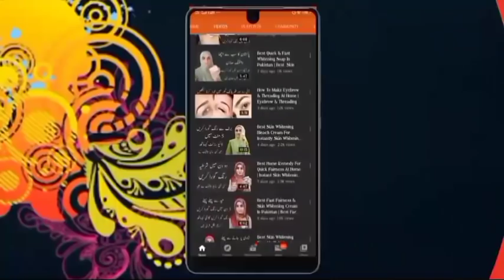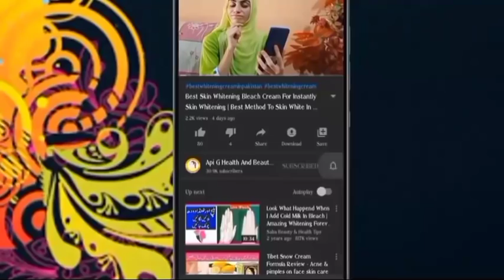Best Skin Whitening & Hand Feet | Private Part Whitening Cream | Rang Gora Karny ka Tarika